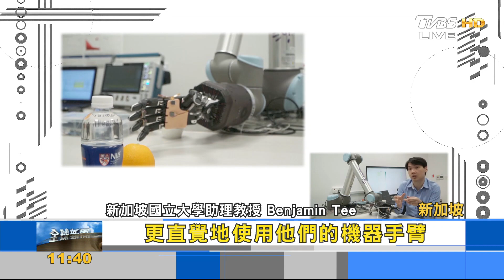新加坡研發「智慧泡沫」 機器人指尖模擬人類觸覺｜彭志宇｜FOCUS全球新聞 20210714